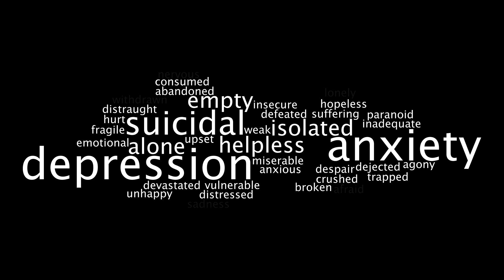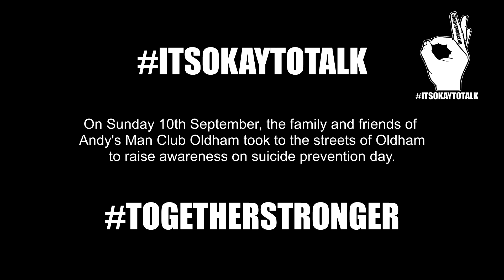Andy's Man Club Oldham - Suicide Prevention Day 10/09/2017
Andys Man Club is a safe place for men to talk when life is getting to much.

They meet at 7pm on Mondays (except bank holidays) at many venues across the UK.